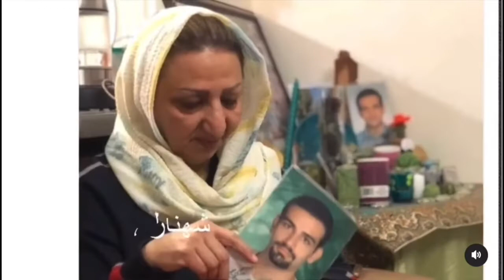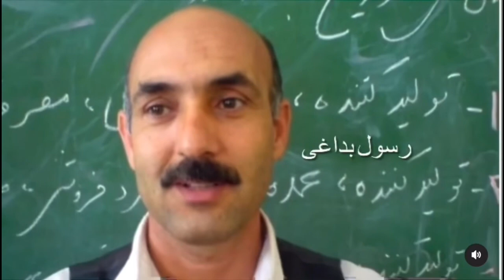كتاب دوجلد نرگس محمدي: شكنجه سفيد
جلد اول کتاب شکنجه سفید شامل ۱۳ گفتگو با شماری از زندانیان سیاسی زن در ایران است که همه در زندان صورت گرفته است.
جلد دوم شکنجه سفید شامل پانزده گفتگو با فعالان سیاسی و اجتماعی است که در دوره‌های مختلف حکومت اسلامی در سلول انفرادی به مدت طولانی بسر برده‌اند.
این کتاب را می توانید از کتابفروشی‌های فارسی اروپا و آمریکا یا از وب سایت نشر باران تهیه کنید: